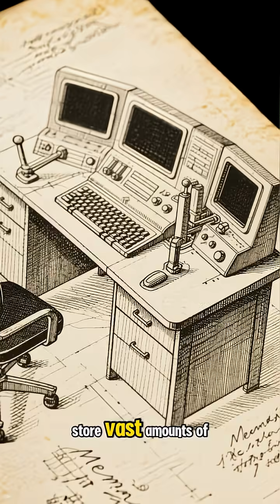Vannevar Bush - The Forgotten Inventors of the Digital Age EP3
Episode 3 — Vannevar Bush: The Internet Before the Internet 🌐

Long before Google, one man dreamed of linking all human knowledge.
In this episode, The AI Cyclops explores Vannevar Bush and his 1945 concept of the Memex — a machine that would let people store and retrieve ideas through associative links.
It was a blueprint for the World Wide Web — decades before it became real.

🎥 The AI Cyclops — uncovering the forgotten minds behind modern life.

🔗 FREE AI Resources & Prompts